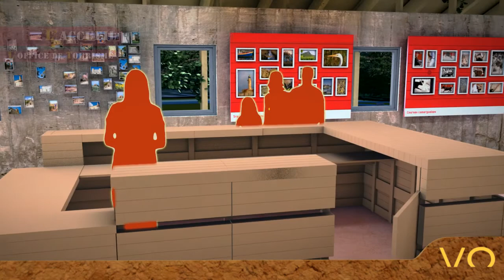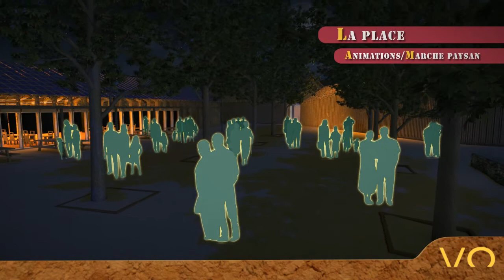Balade numérique sur le site du pôle Oenotouristique du Pays de Lunel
En attendant la livraison des bâtiments à énergies positives de Viavino, le pôle Oenotouristique de la Communauté de Commune du Pays de Lunel, découvrez le site en exclusivité,  grâce à la technologie 3D au travers de cette déambulation virtuelle.

Une mise en bouche pour découvrir "Le Sud En Version Originale" avant l'arrivée à maturation.